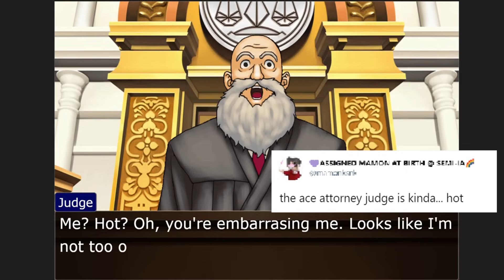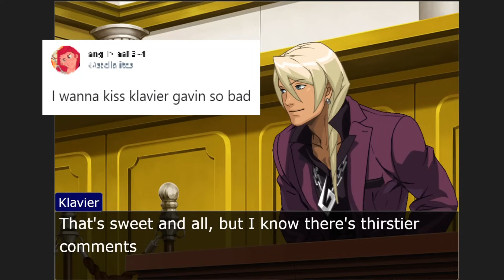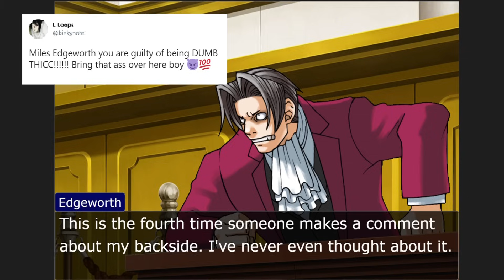THE MEN OF ACE ATTORNEY READ THIRST TWEETS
The Men of Ace Attorney Read Fan Thirst Tweets. Characters like Phoenix Wright or Miles Edgeworth from Phoenix Wright: Ace Attorney.